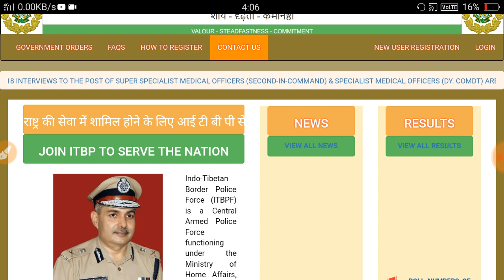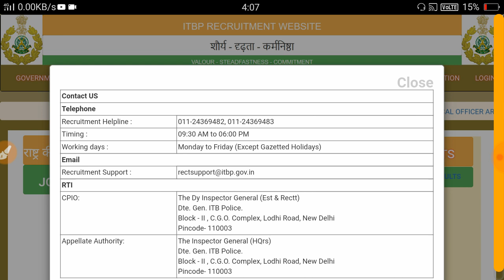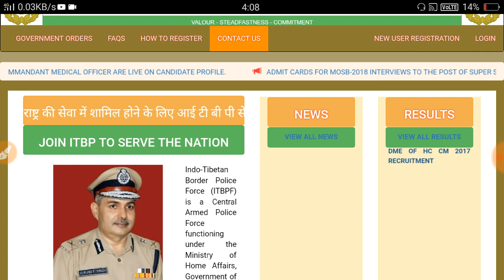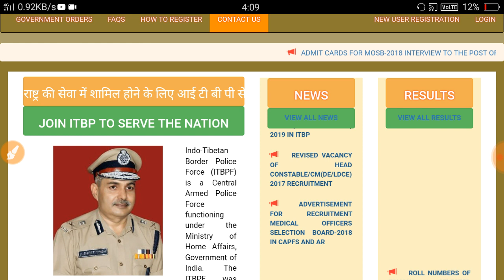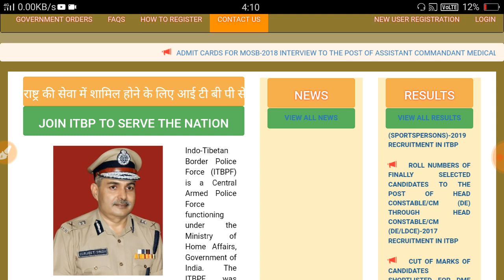ITBP Exam Date 2019 | ITBP Constable Animal Transport , Trademan Exam Date कब होगा Exam जाने ।